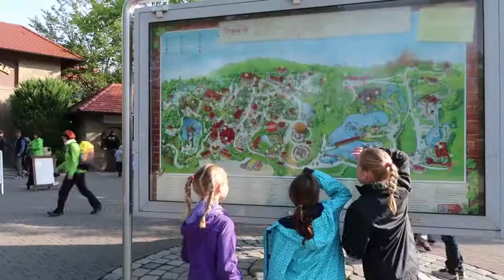Onze vakantiescout Malindi in het Tripsdrill Park